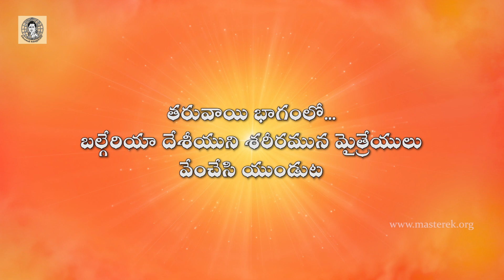265.కులపతి ఎక్కిరాల కృష్ణమాచార్య-265 వ భాగం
ఆనందానుభూతియే యోగమునకు పరమావధి

తరువాయి భాగంలో

బల్గేరియా దేశీయుని శరీరమున మైత్రేయులు వేంచేసి యుండుట